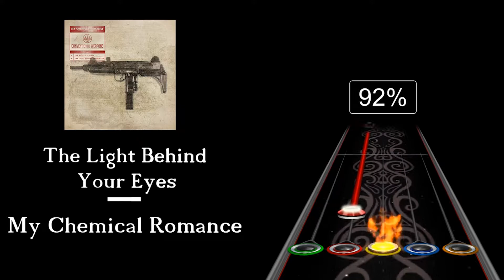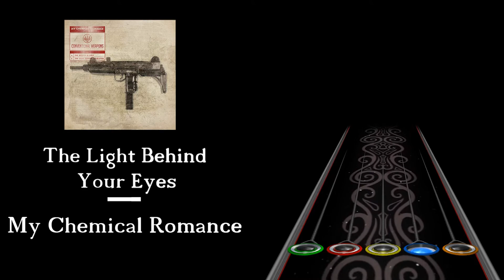The Light Behind Your Eyes - My Chemical Romance / Clone Hero [DOWNLOAD LINK]